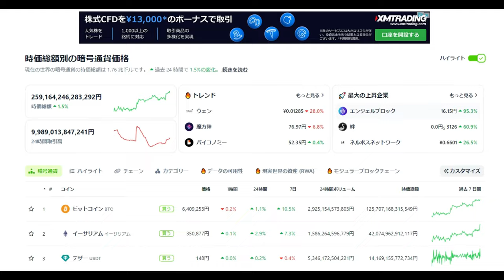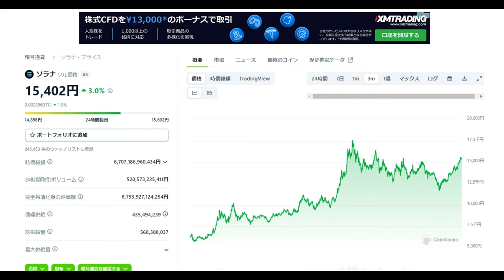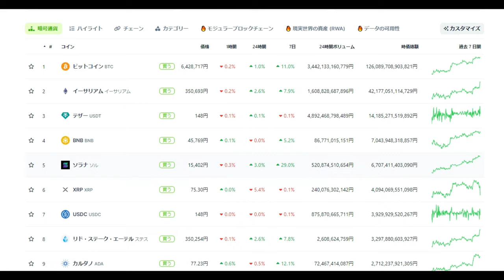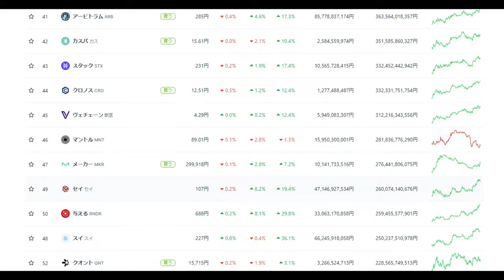【仮想通貨】暗号通貨全面高！SOLANA（SOL）ってどうなん？